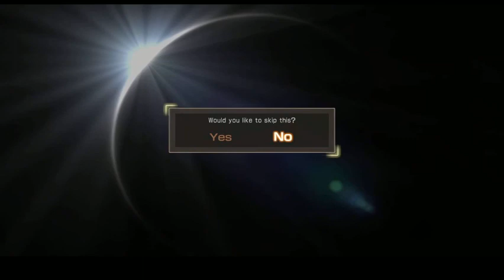Dynasty Warriors 8 Xtreme Legends - Wei - Part 27 - Battle of Baidi Castle